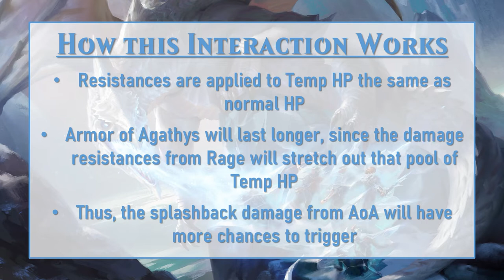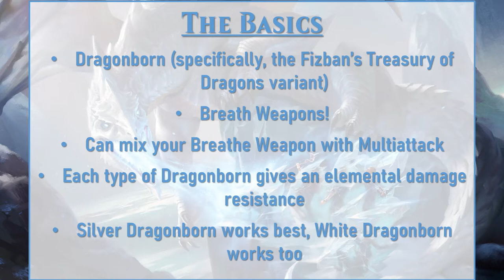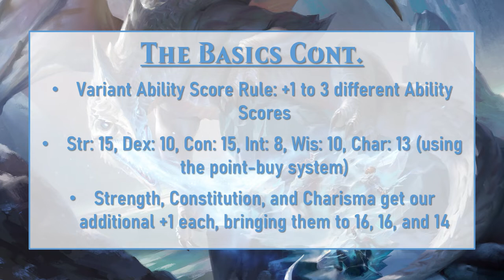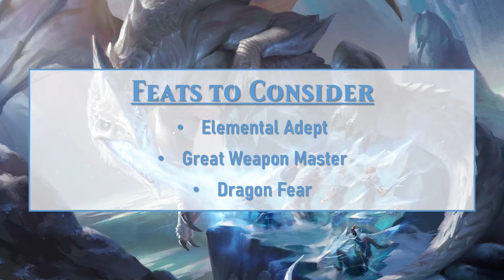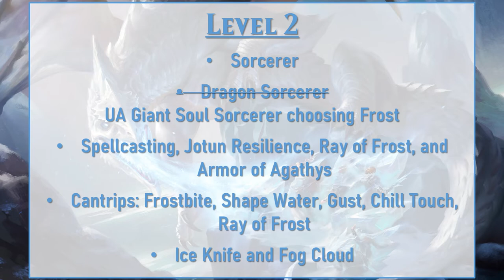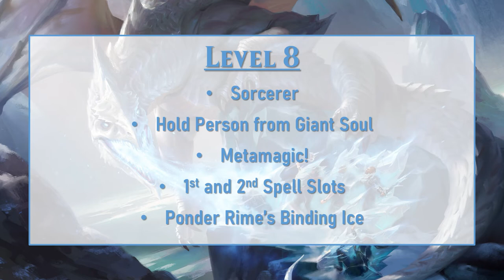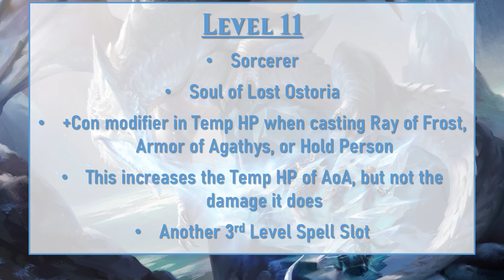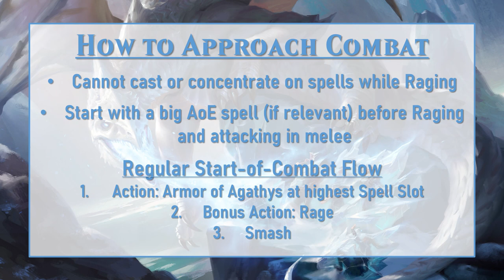DnD 5E Build - The Frostscale Barbarian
Erickson stats more characters than he can possibly play, so now he's just giving the dang things away.  He proudly presents to you: the Frostscale Barbarian!  This is a Barbarian/Sorcerer mix that's all about splashback damage on melee attacks and a nice refreshing splash of ice magic.  Be forewarned, this does include a subclass from an Unearthed Arcana, which may not be allowed in all games.